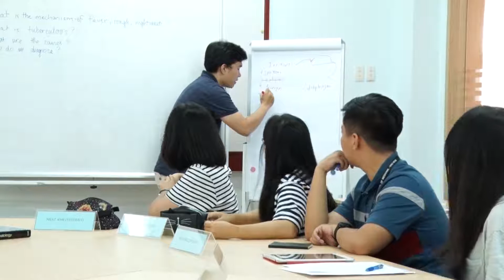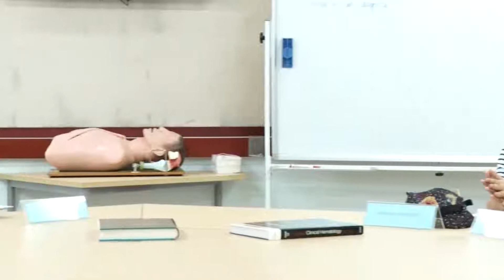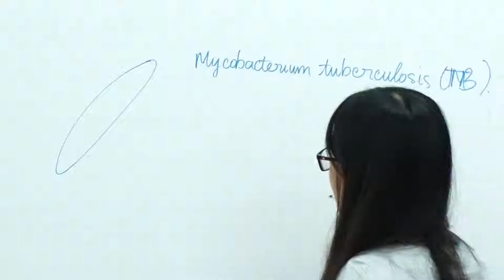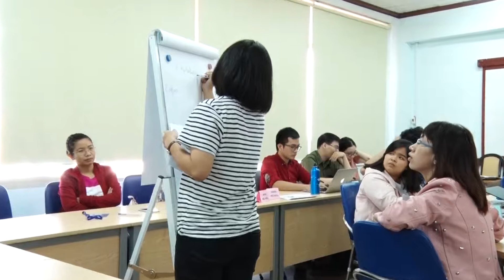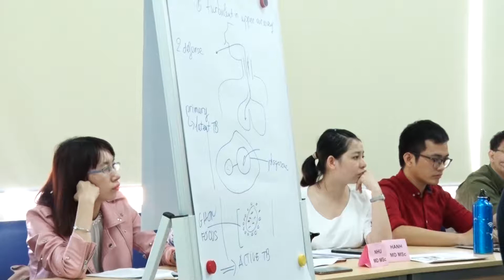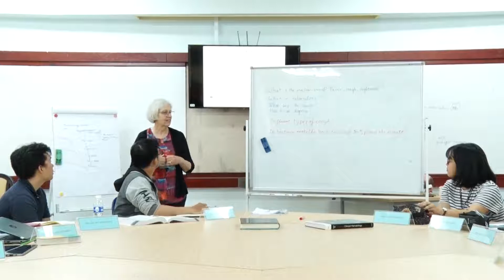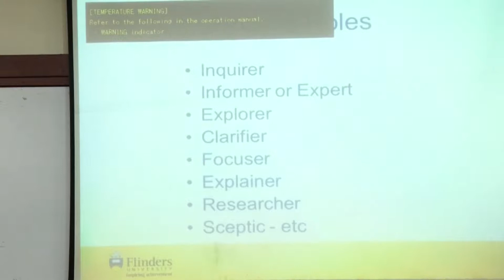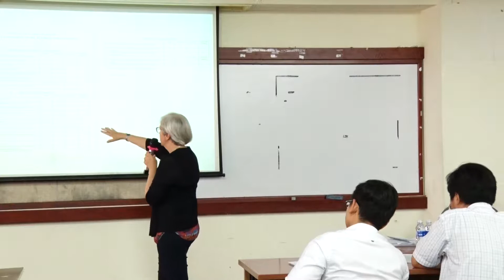KHOA Y-ĐHQG TP.HCM PHƯƠNG PHÁP PBL TRONG GIẢNG DẠY Y KHOA PHẦN 4 NGÀY 13-2018. PHÒNG 1